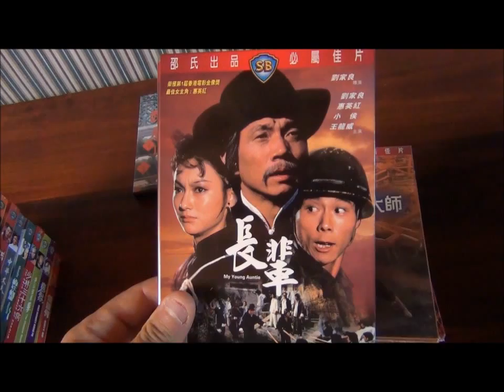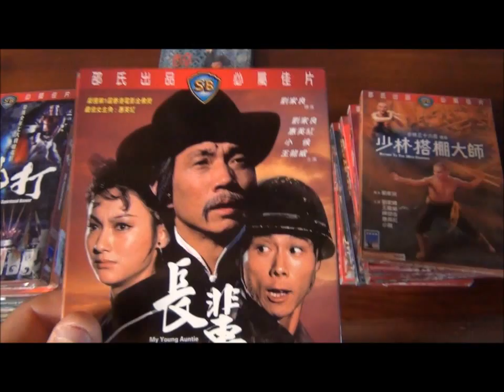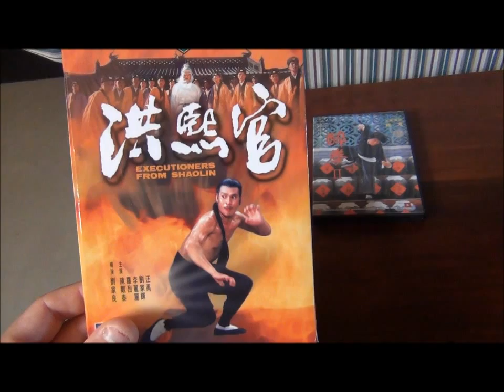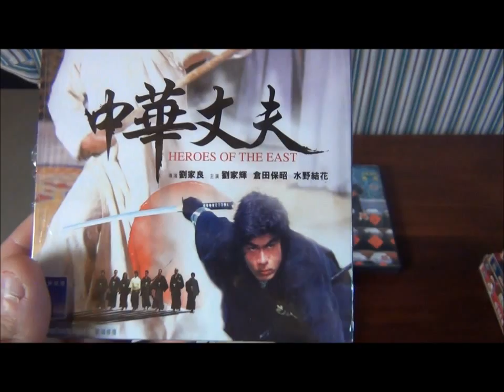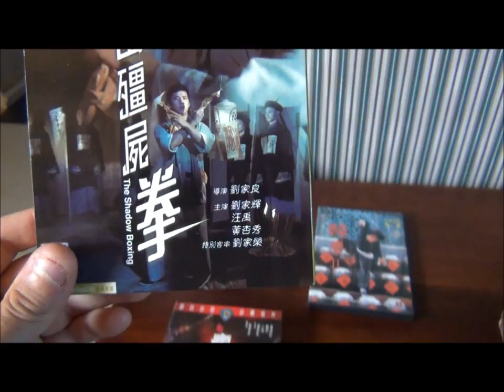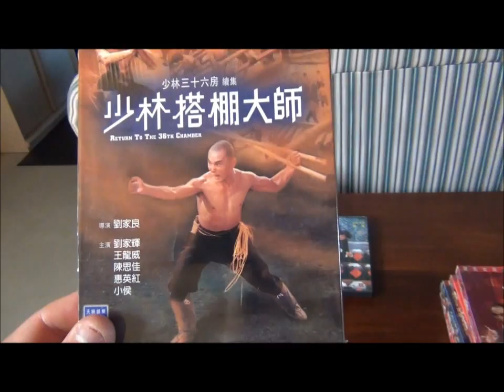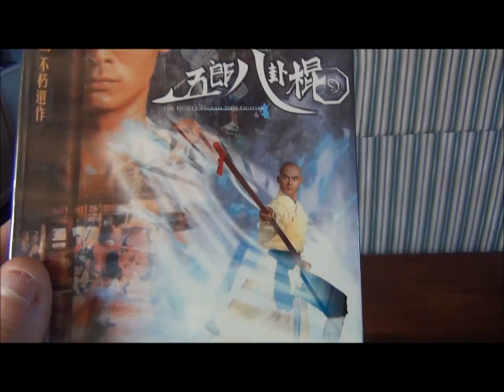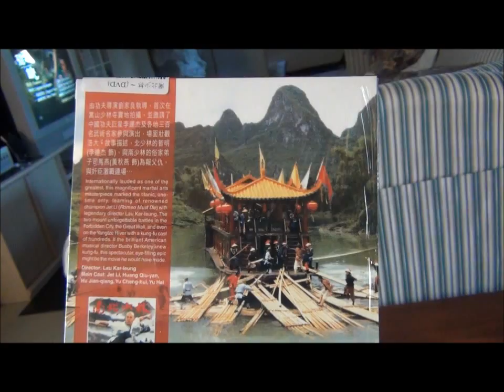Shaw brothers Lau Kar Leung collection Kung fu DVD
Here is some of the best kung fu films of all time from the Shaw brothers librarie. Here I focus on all the Lau Kar Leung directed movies. Please enjoy those great kung fu films from one of the best director of the golden era of kung fu in Hong kong